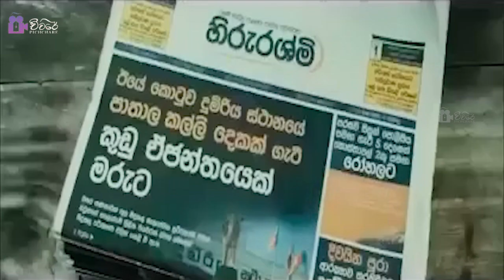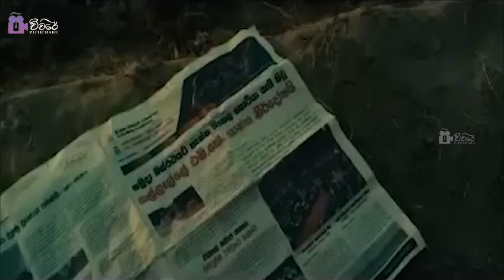අසාදාරනයට ලක්වුන අහිංසකයෙක් | The News Paper Movie review In sinhala Explain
Dear All
Today I m going to Review  The News Paper Full Move in Sinhala. You can Get an Idea about  Miss Bala film. We ll Do a Movie Review of Sinhala.

sinhala review
Sri Lankan Films
Sri Lankan Movies
Movie explain Sinhala
Movie explain in sinhala
sinhala movie explain
sinhala films
sinhala movies
film review sinhala
TV series explained sinhala
sinhala tv series explained
sinhala tv series
full sinhala review
full movie sinhala
sinhala full movie
sinhala best movies
new film sinhala explain
sinhala explained films
Best sinhala movies